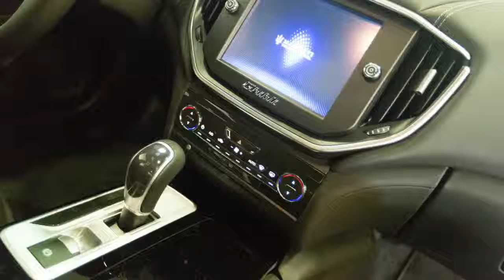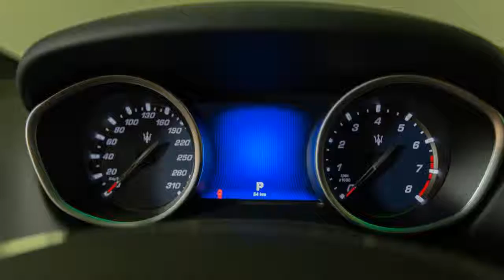Maserati Ghibli DIESEL - DRIESSEN MASERATI